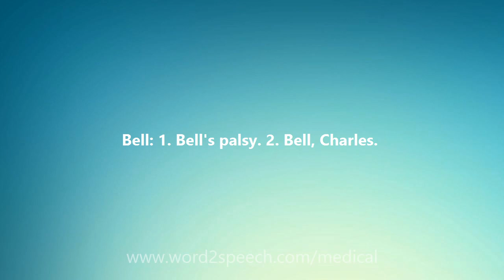Bell - Medical Definition and Pronunciation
Title: Bell

Bell: 1. Bell's palsy. 2. Bell, Charles.

How to pronounce Bell
definition of Bell
audio dictionary
How to say Bell
What is the meaning of Bell
Pronounce Bell
Medical dictionary
Medical definition of Bell